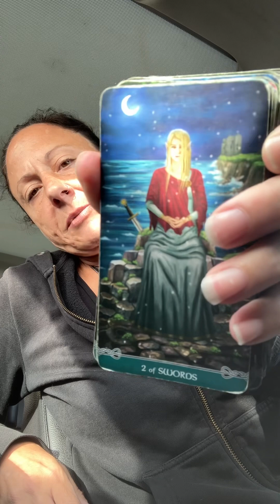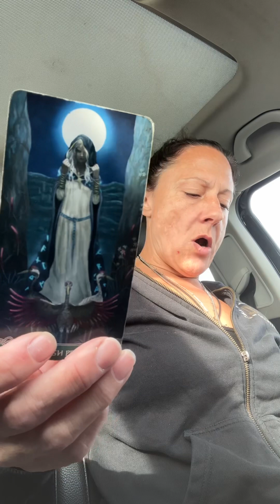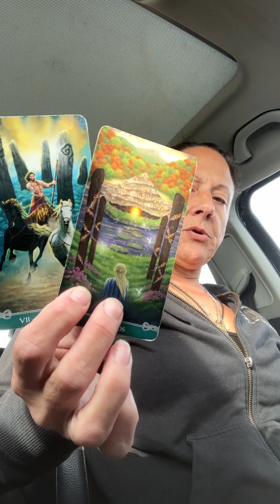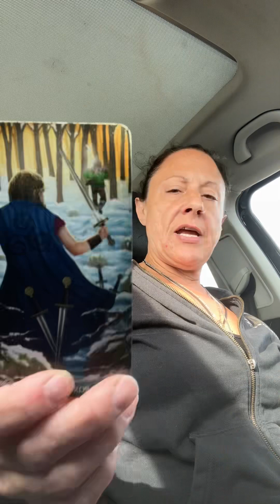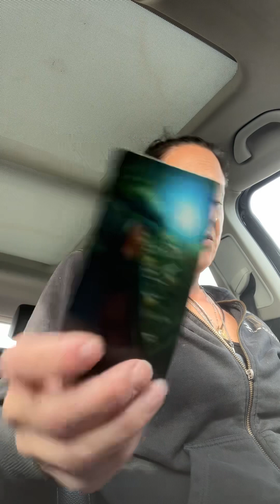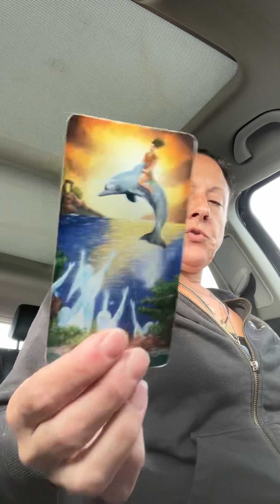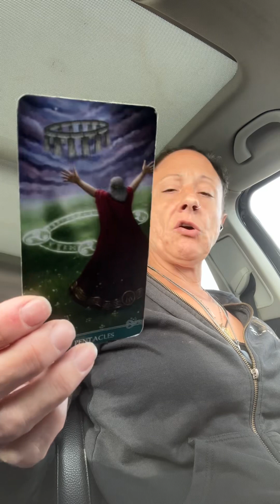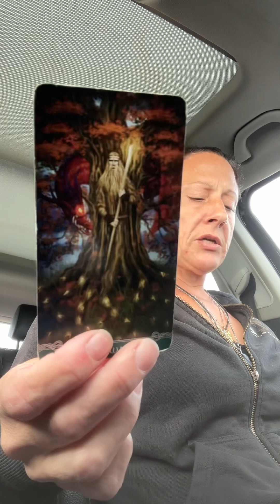Same ish different day Current energy